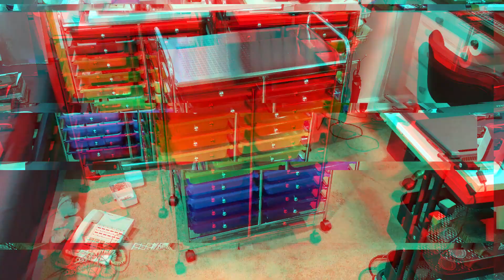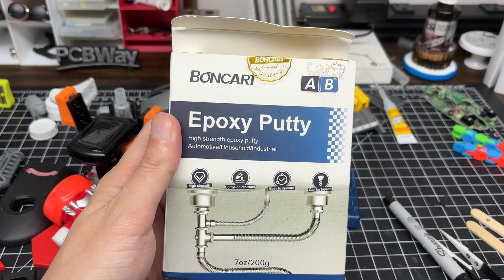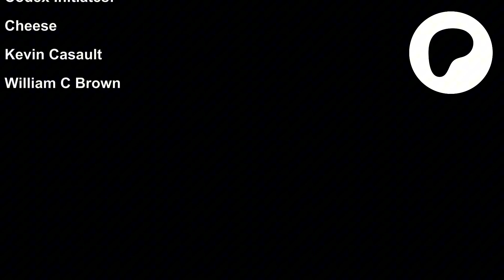Rex: 1/35 Scale Junkyard Mech (Part 1)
Build scale model mechs like this using kitbashing, scratchbuilding, and 3D printing services from PCBWay, which also offers PCB prototyping, CNC machining, and sheet metal fabrication

== ROYAL ARCHIVE ENTRY ==
Purpose: Documentation of the creation of Rex (Part 1)

Executive Summary:
This entry contains the foreman logs of Axel Grimes, Head of Reclamation in the Omniwaste Reclamation District (formally known as Neo City 13), who has recently received approval for a new construction mech to aid in reclamation procedures. These recordings have been deemed necessary by the Royal Archive on behalf of the Royal Technocratic Dominion due to the Omniwaste Reclamation District’s necessity within the Omniplex. This first recording shows the framing and piston construction of the Reclamation Extractor.

Key Findings:
The Reclamation Extractor mech, or “Rex,”  is a durable, non-combative, heavy-class pilotable machine built for lifting heavy scrap. Due to the abundance of refuse in the Omniwaste Reclamation District, Rex itself is made from reclaimed materials and is designed to run on biodiesel, which is manufactured on-site. Designed for long work schedules, it is capable of lifting heavy piles of scrap materials and machinery without fatiguing. Its key feature is its robustness, making it a difficult entity to knock over or destroy should a tower of waste collapse onto it.

Public Advisory:
The International Auditing Committee considers the documented information proprietary technology of the listed Reporter and related members. Attempts to claim information disclosed within this package will be met with swift justice by the Royal Technocratic Dominion.

Classification: Restricted Access

Reporter: Alex Grimes, Head of Reclamation

== RECOGNITIONS ==
The Final Chapter (Intro)
Invective
Tapping the Vein
Pendulum (Outro)

The script, fabrication, filming, narration, and editing are created by me. Character voices are performed and recorded by me, then processed through voice reconstruction derived from my original performance. YouTube’s Altered Content policy

00:00 Intro
00:18 Background Info
00:46 More Storage
02:01 Torso
04:54 Arms
05:56 Legs
07:29 Leg Pistons
08:32 Arm Pistons
10:21 Patrons
10:31 Outro